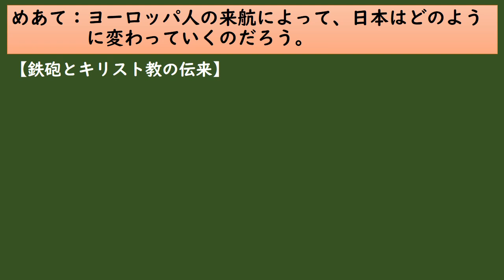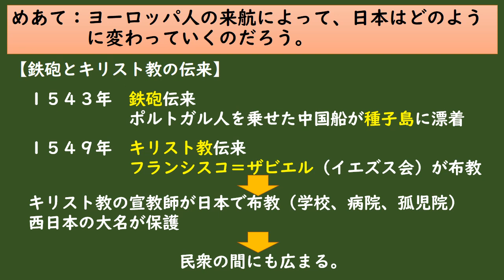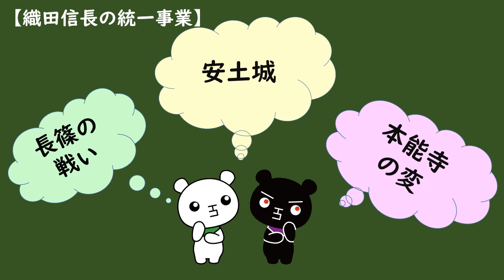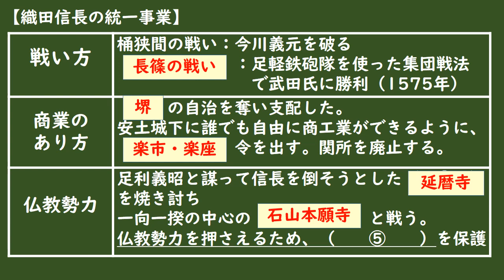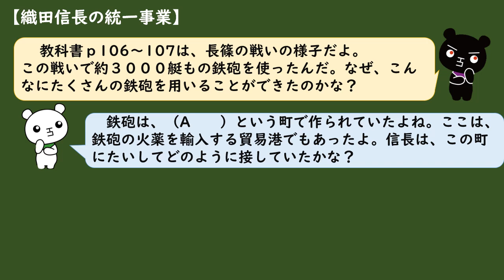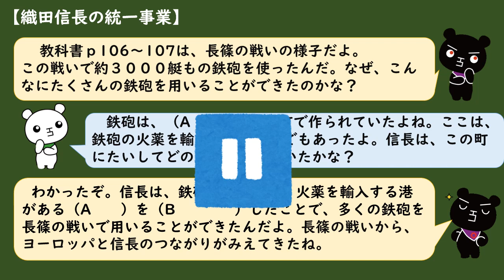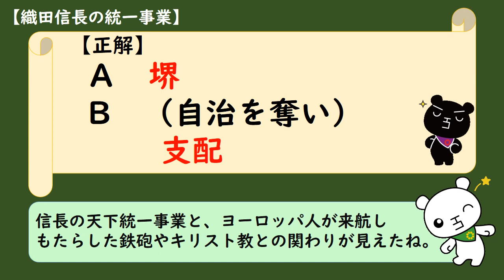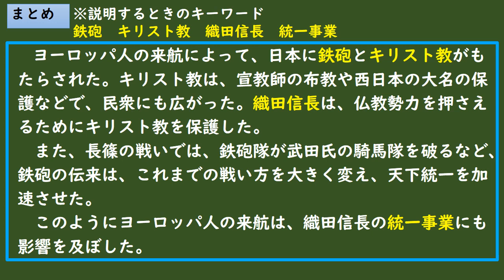【中２社会③】３ヨーロッパ人の来航と信長